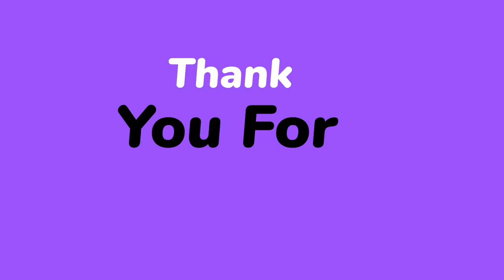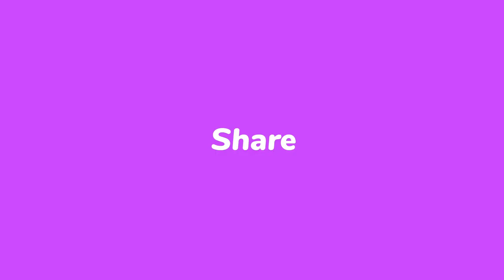The Tallest Buildings in the World by each Continent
Have you ever wonder what the tallest building in Antarctica is?
Here are the tallest buildings in the world by ranked by location of each continent.